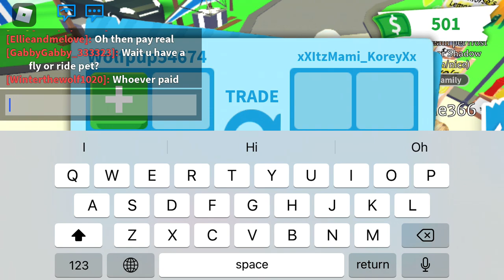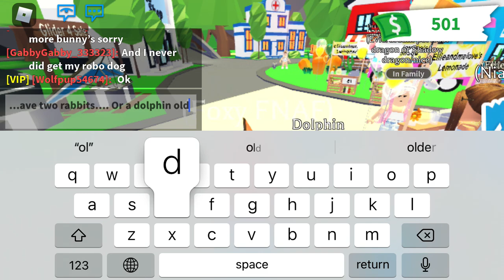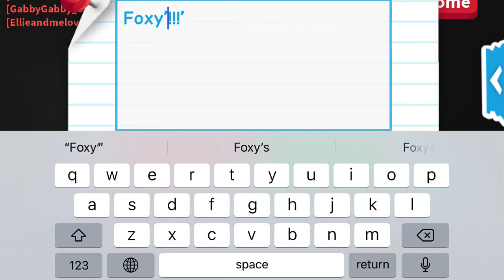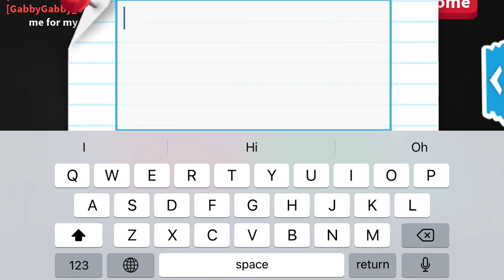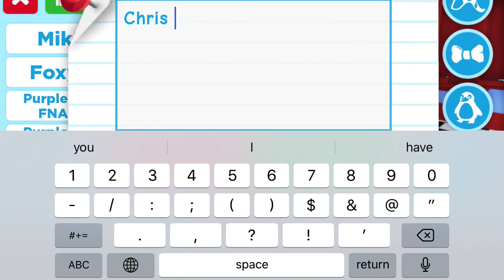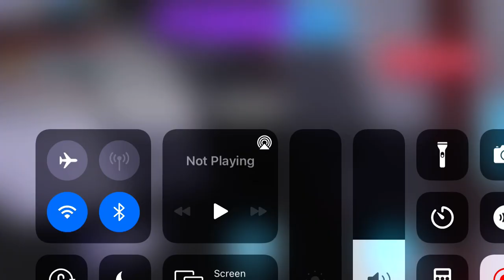Adopt me (all different things) in roblox